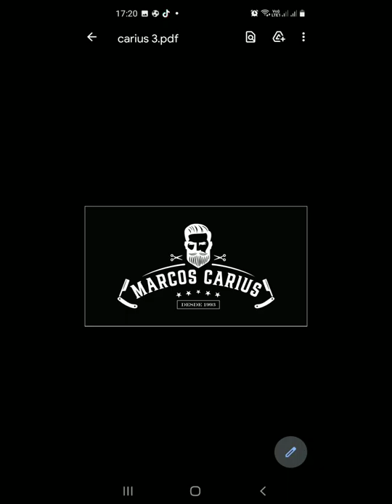corte degradê na sheiver (PASSO A PASSO) SUPER DISFARÇADO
Cort degradê na sheiver (PASSO A PASSO) SUPER DISFARÇADO. Olá pessoal meu nome é Marcos Carius, barbeiro a quase 30 anos e estou iniciando aqui no youtub trazendo para você uma forma de corte degradê com marcações faceis de seguir. Se você pegar o passo a passo tenho certeza que seu fade vai deslanchar. Se o conteúdo te ajudar de alguma forma mesmo que sendo um detalhe te peço que se inscreva no canal, dê seu like e ative o sininho de notificações para que o youtub te avise quando tiver vídeo novo. Compartilhe.